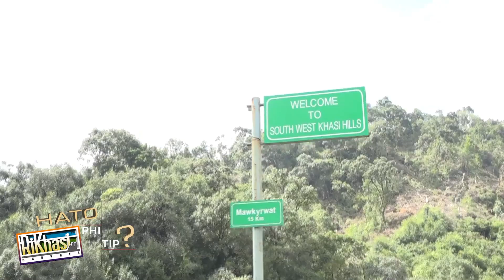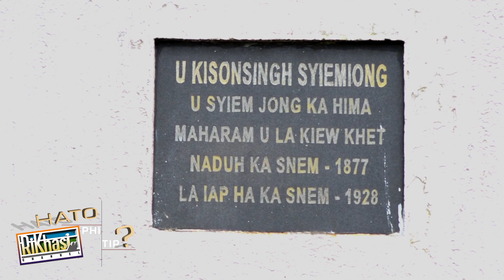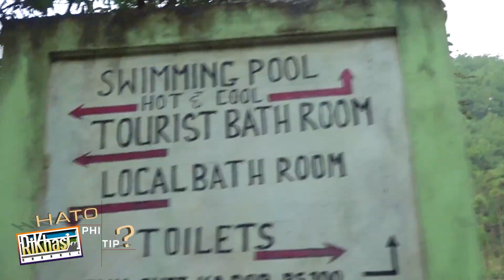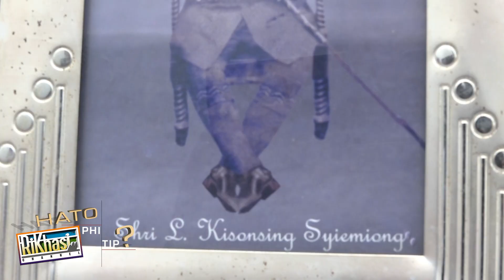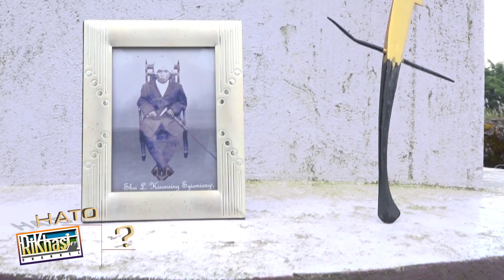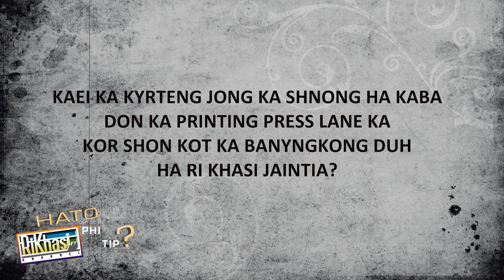KA SHNONG KABA LA RIEH SHA KREM POR WAN KA KHLAM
HATO PHI TIP?